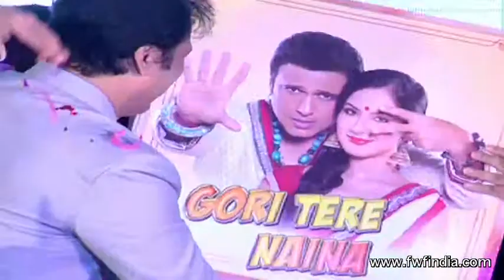GORI TERE NAINA ALBUM LAUNCHED BY GOVINDA